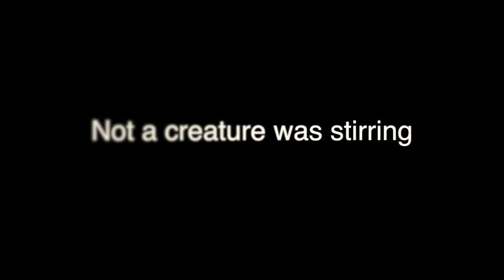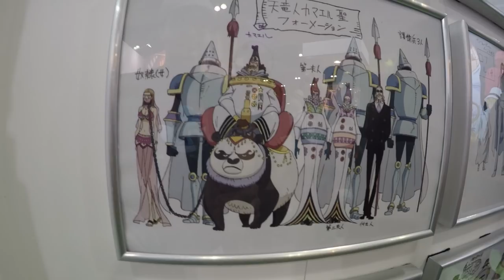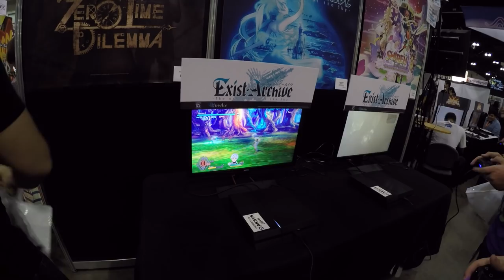Anime Expo 2016 Day 1 - The Beginning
Come join us as we explore anime expo this year!